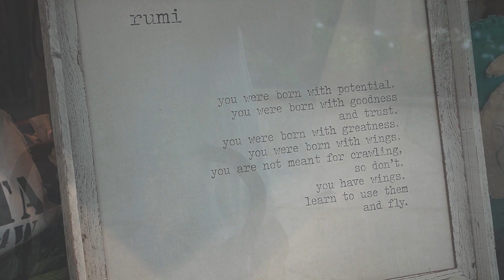SK May 2019